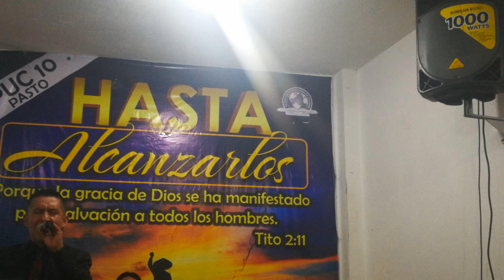TE AMARE AUNQUE VENGAN PRUEBAS VIDEO OFICIAL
este canal va dirigido para personas que gusten e musica cristiana,ademas para todos las personas que deseen aprender ingles o quieran aprender atocar algun instrumento,muy pronto estaremos llevando a tu casa un contenido educativo que te ayudara a invertir mejor tu tiempo